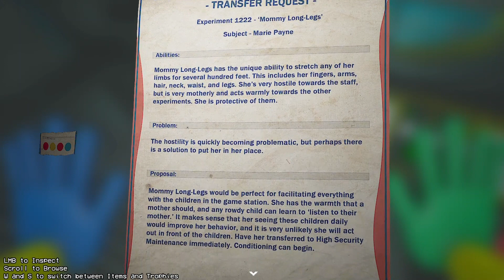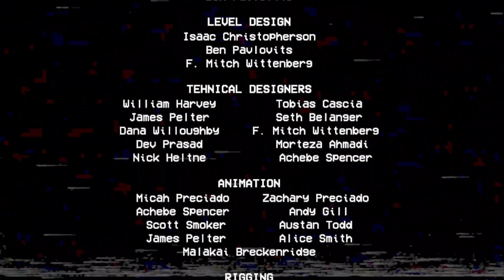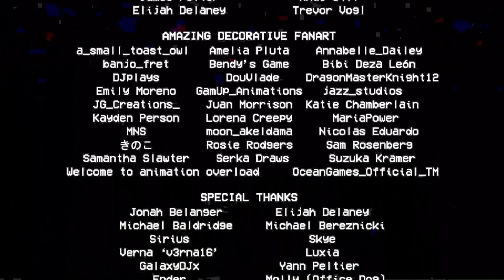Poppy Playtime - Chapter 2 - End